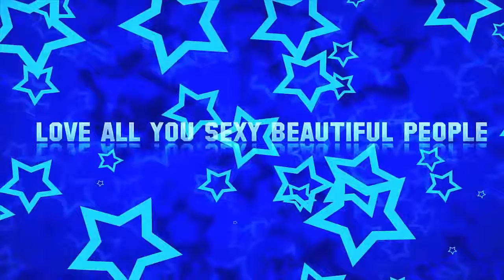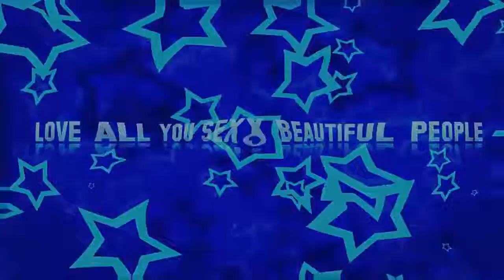most trending video today